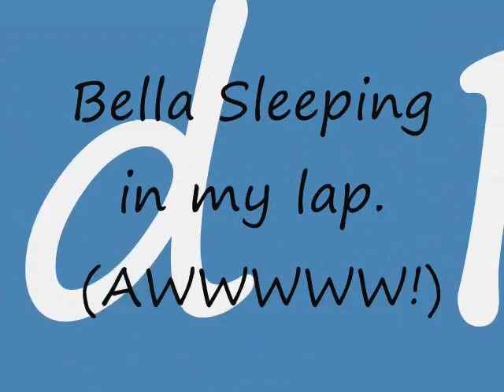Miniature Schnauzer Named Bella Sleeping in my Lap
Bella's sleeping in my lap in this video, isn't she adorable?